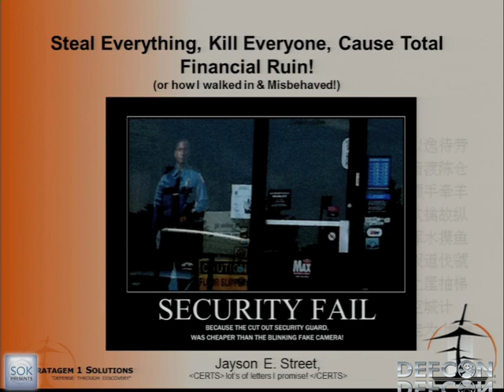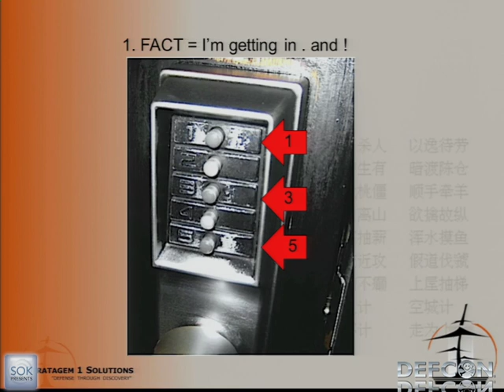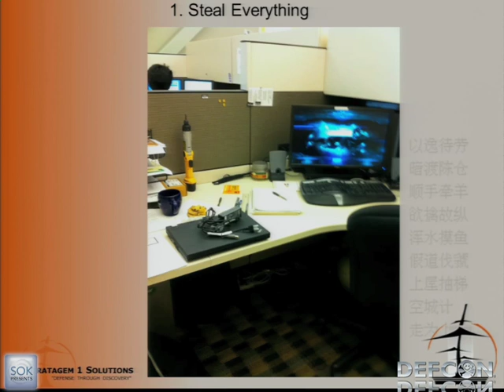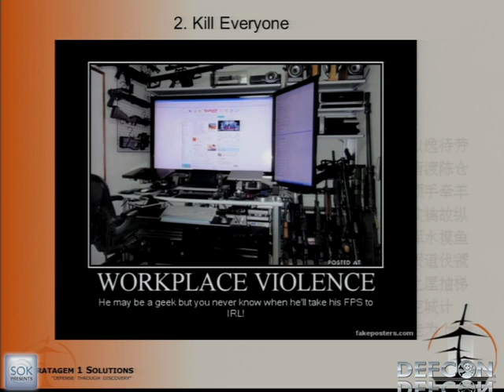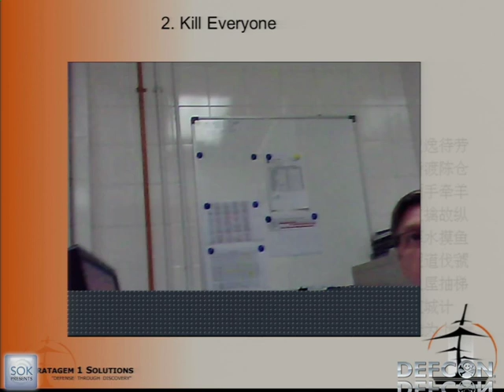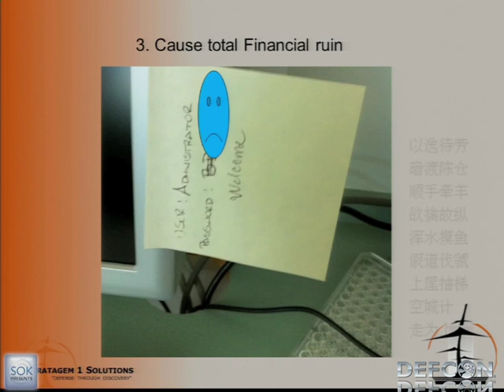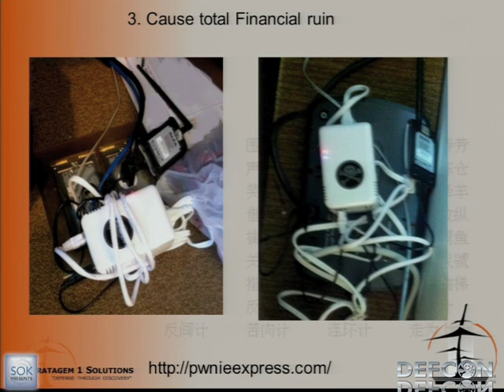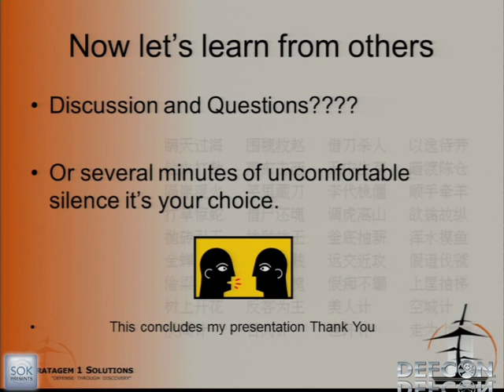DEFCON 19: Steal Everything, Kill Everyone, Cause Total Financial Ruin!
Speaker: Jayson E. Street CIO of Stratagem 1 Solutions

This is not a presentation where I talk about how I would get in or the things I might be able to do. This is a talk where I am already in and I show you pictures from actual engagements that I have been on. They say one picture is worth a thousand words I show you how one picture cost a company a million dollars and maybe even a few lives. In a community where we focus so much on the offensive I also make sure with every attack I highlight. I spend time discussing what would have stopped me. We need to know the problems but we need more talks providing solutions and that is what I hope people will get from this. I show the dangers of Social engineering and how even an employee with no SE experience can be an eBay James Bond which can cause total financial ruin to a company. These Security threats are real. So are these stories!